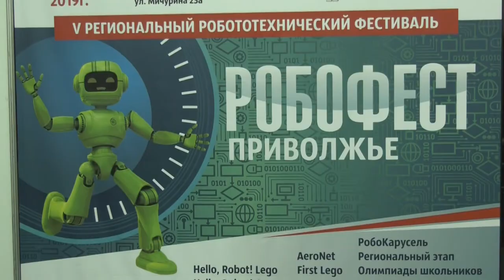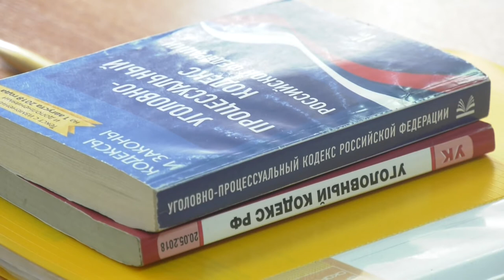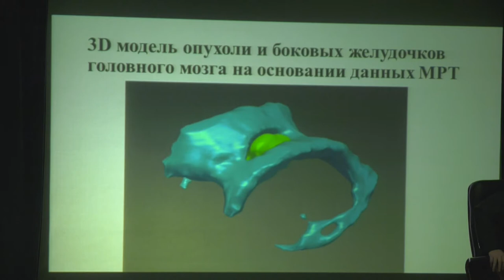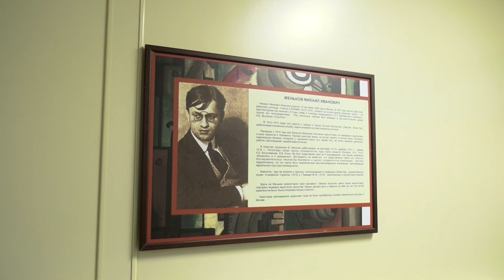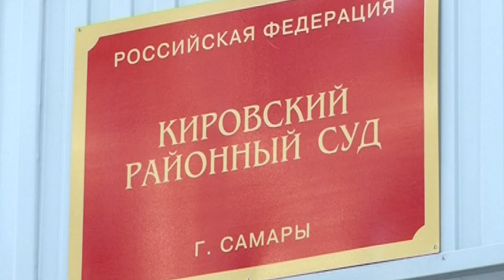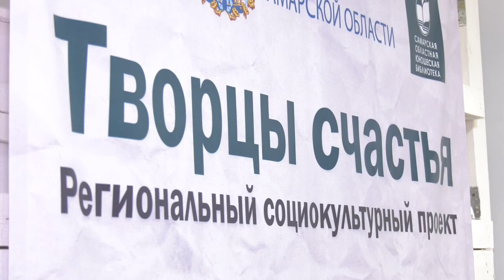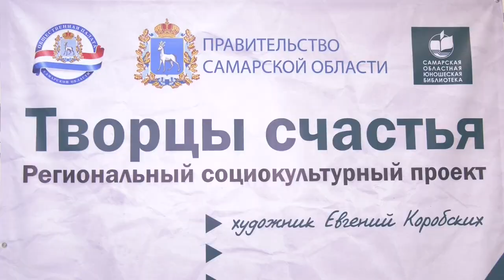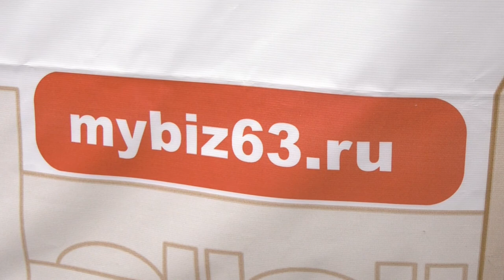"События" от 04.12.2019 (вечер)